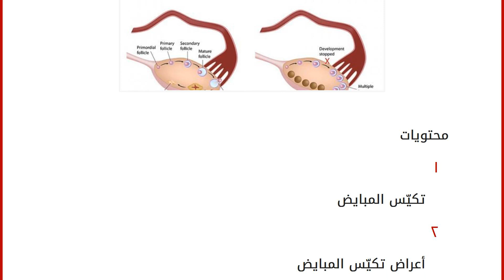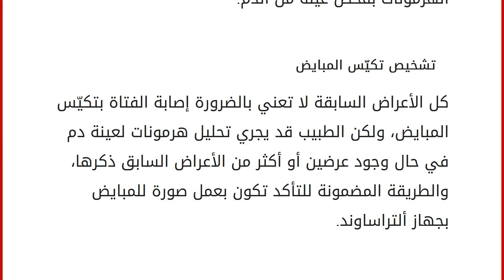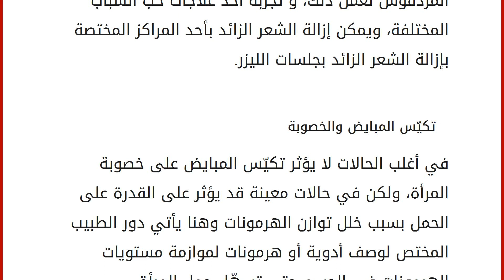كيف يتم تشخيص تكيس المبايض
محتويات
١ تكيّس المبايض
٢ أعراض تكيّس المبايض
٣ تشخيص تكيّس المبايض
٤ العلاج
٥ تكيّس المبايض والخصوبة تكيّس المبايض
يعدّ تكيّس المبايض من الأمراض الشائعة جداً بين النساء والفتيات، وأعراضه تبدأ بالظهور في سنوات المراهقة المبكرة وذلك عند بداية دورة الحيض عند الفتيات، وتكيّس المبايض يعني أنّ هنالك تضخم بحجم المبيض نتيجة تكوّن أكياس صغيرة حوله تكون ممتلئة بمادة سائلة، وقد يصيب المبيضين معاً أو أحد المبيضين فقط دون الآخر. أعراض تكيّس المبايض
لا يوجد سبب محدد معروف للإصابة بتكيّس المبايض مع أن بعض الدراسات تقترح كونه وراثياً ويعتمد على الجينات، ولكن المعروف أن تكيّس المبايض يرتبط بالسمنة وزيادة الوزن وكما يرتبط بزيادة في نمو شعر الجسم في مناطق مثل الصدر والوجه وأحياناً يرتبط بحب الشباب ومشاكل البشرة، ولكن السبب الرئيسي الذي يدفع الفتاة للذهاب إلى الطبيب لإجراء فحوصات عادة ما يكون عدم انتظام الدو